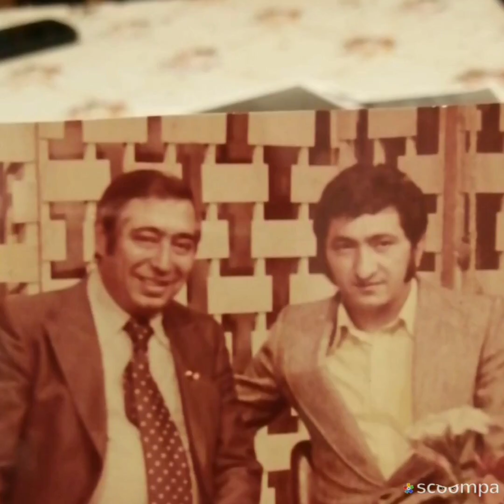Rövşən Behcət - Səni məndən soruşsalar nə deyim?. @ Rövşən Behcətin arxivindən.